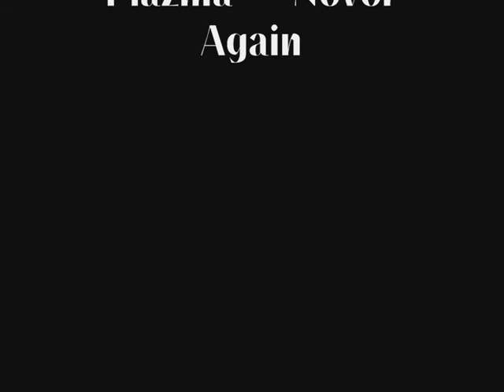KOKA SEPIASHVILI vs. FC Metalurgi Rustavi 16-05-2012 (Koka Sefiashvili)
KOKA SEPIASHVILI vs. FC Metalurgi Rustavi 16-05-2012

FC DINAMO TBILISI - GOALKEEPER

MUSIK -PLAZMA - NEVER AGAIN

კოკა სეფიაშვილი